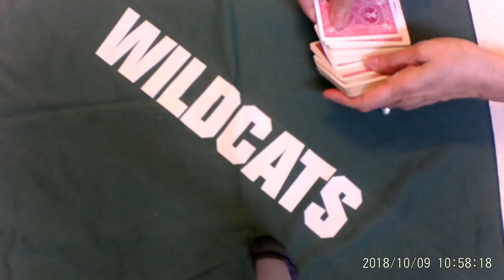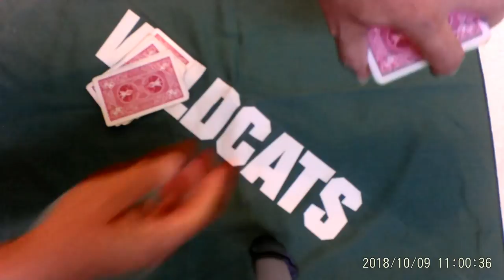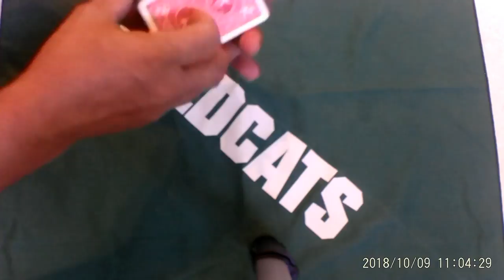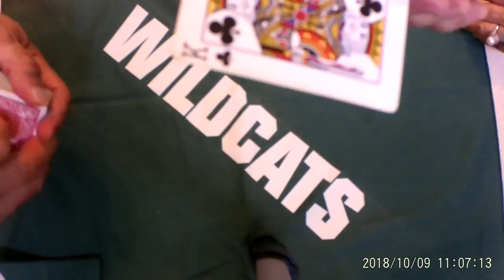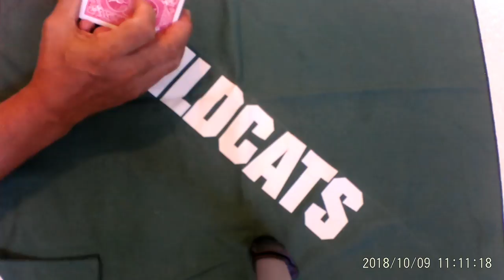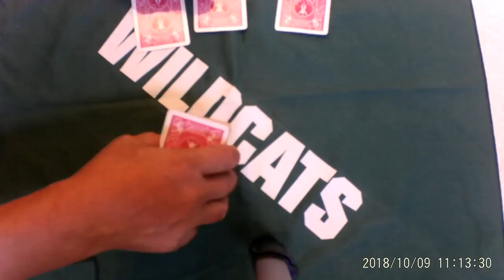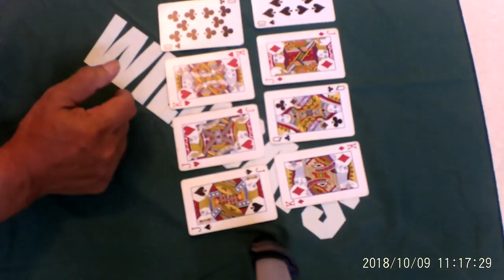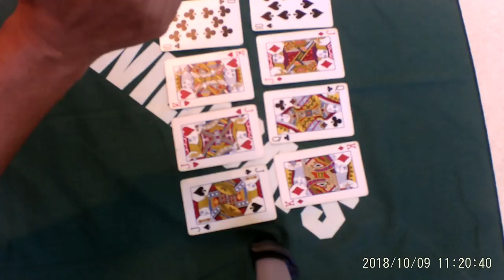Card tricks đặc biệt: TV256 và Thanh Ngọc trình bày, nhạc Lê Hoàng Trúc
Card tricks đặc biệt, TV256 và Thanh Ngọc trình bày, nhạc Lê Hoàng Trúc: Bạn có thể giải mã được không??? Nếu không được, bạn có thể để lại comments, nếu có trên 90 còm muốn, TV256 sẽ giải mã bằng clip 2. Bạn phải suy nghĩ nát óc đó, không dễ đâu, vì TV256 đã làm cả trăm lần cho 1 người xem, mà họ vẫn nghĩ không ra, tại sao??? Clip này không sử dụng (no camera tricks), cũng không phải đóng kịch, hoàn toàn là sự thật.